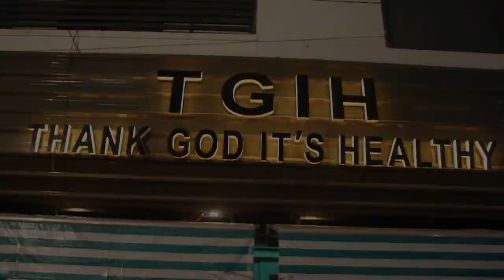•FILHALL• | फिलहाल | Cover By Dev Soni | BPraak | Jaani | MIX MELODIES #2 | Official Video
FILHALL COVER SONG BY DEV SONI ( MIX MELODIES NO.2)

COVER CREDITS:
VOCALS: DEV SONI
MUSIC, MIXING & MASTERING: SOURAV GOYAL
DOP: ABHISHEK GARG
EDITS: ABHISHEK-RAHUL GARG
ASSISTED BY: GARVIT ANAND

THIS CHANNEL !!

 Social media of Creators :-

👉GARVIT ANAND: INSTAGRAM

👉 ABHISHEK GARG: INSTAGRAM

👉 ABHISHEK GARG: FACEBOOK

👉 GARVIT ANAND: FACEBOOK

For mails :-

ORIGINAL SONG CREDITS:

Have you ever selflessly loved someone so much that just their smile can brighten up your day?

FILHALL, a feel good song about love and it’s beauty of never giving up.

From the makers of iconic songs like Qismat , Maan Bhariya , Pachtaoge  and Coka , one of bollywood most celebrated Artist Akshay Kumar  Featuring Nupur sanon , bring to you, their first ever debut Music video , in the voice of Bpraak . The video , shot is done by the concept king Arvindr Khaira  and penned down by one and only lyrical machine JAANI . Filhaal, a song that depicts the story of that true love which is pious, selfless yet incomplete.

Desi Melodies proudly presents FILHALL  In association with cape of Good films & Azeem Dayani

Featuring

Lyrics & composer : Jaani

Director : Arvindr Khaira

Special thanks : Ammy virk

Second Lead : Ashmita Sood